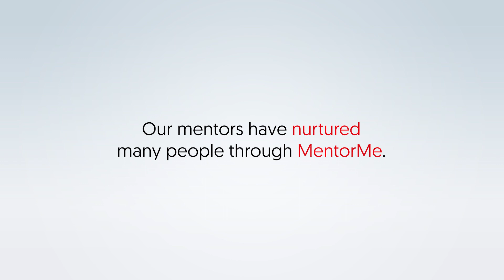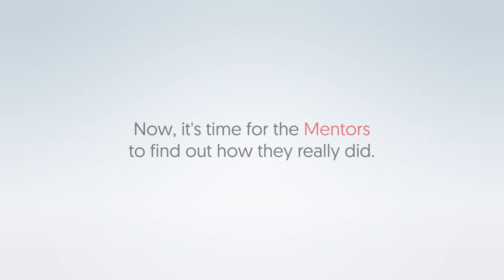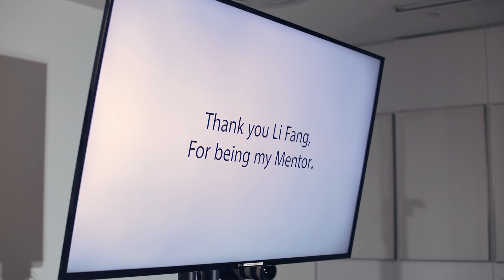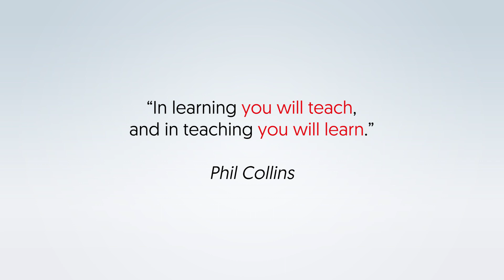MentorMe 2021 - Relationships That Last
MentorMe is a bankwide mentoring initiative by OCBC Campus which aims to empower early- to mid- career women by helping them build deliberate relationships with experienced mentors in an organic learning community. At OCBC Campus, we value two-way learning between juniors and seniors. Follow us now for more information on our MentorMe Programme!